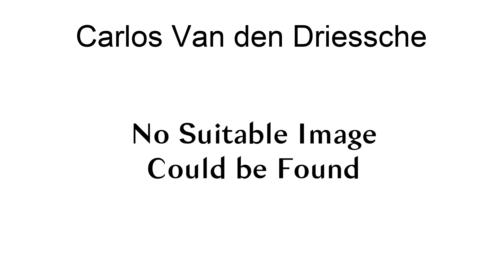Carlos Van Den Driessche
Charles Georges "Carlos" Van den Driessche (31 August 1901 – 14 May 1972) was a Belgian ice hockey player and rower. As a hockey player he won a bronze medal at the 1924 European Championships and finished seventh and thirteenth at the 1924 and 1936 Winter Olympics, respectively.As a rower he competed in the coxless pairs at the 1928 Summer Olympics, together with the fellow ice hockey player Philippe Van Volckxsom, but failed to reach the final. He won a bronze medal in the double sculls with Louis Strauwen at the 1929 European Rowing Championships.Van den Driessche served as the president of the Royal Belgian Ice Hockey Federation in 1949–1951, 1953–1955 and 1960–1965.

== References ==